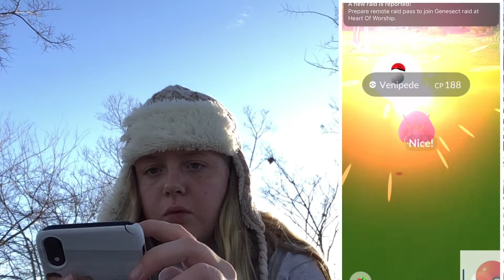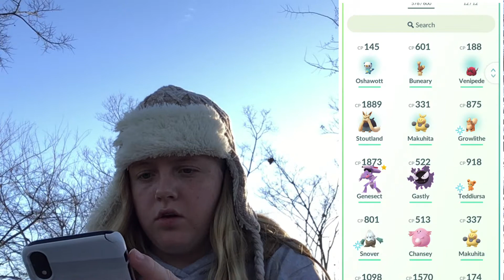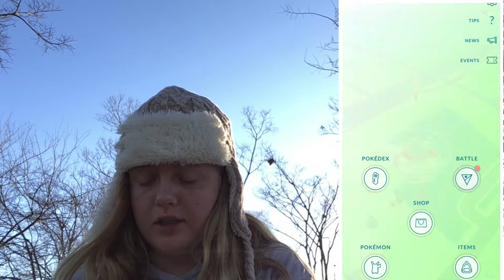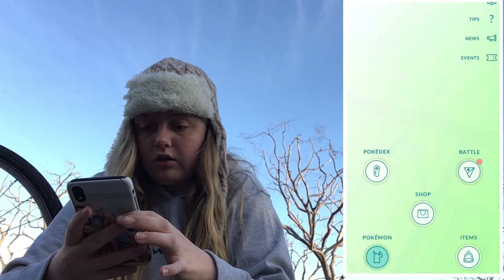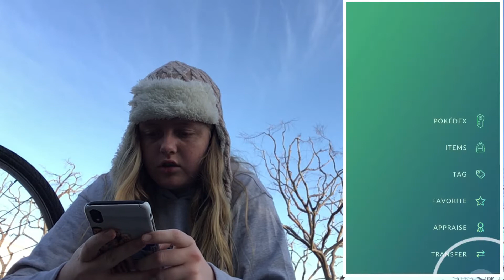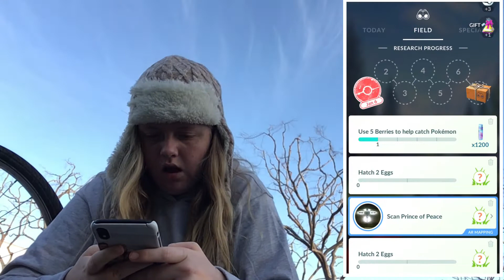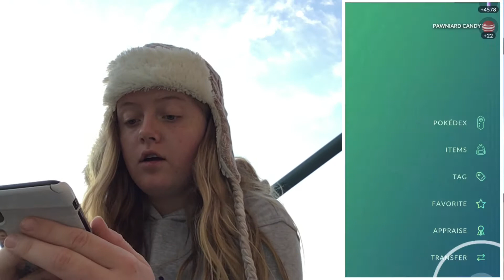Hunting during the Unova Event!!! (caught a shiny) | Pokémon Go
Hey guys!!! I hope you enjoyed this pokémon go video. See you guys soon for another youtube video!!!